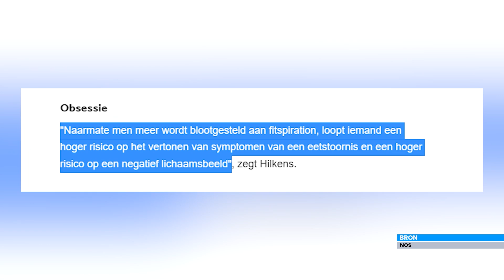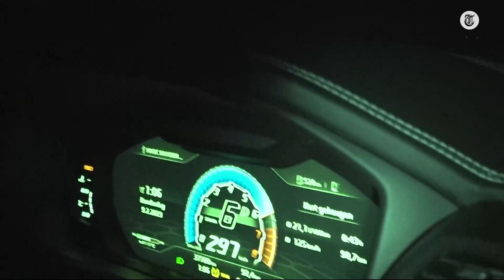Joel Beukers rijdt 300 kilometer per uur: 'Hoezo voorbeeldfunctie?!'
Wil jij meepraten in het nieuws en een plekje krijgen in ons jongerenpanel?

In De T. van Trending wordt elke week een onderwerp uit het nieuws besproken dat op het moment trending is. Jeroen Holtrop praat deze week met fitnessgoeroe en internetsensatie Joel Beukers, die onlangs binnen 6,5 uur naar het Oostenrijkse Gerlos reed.